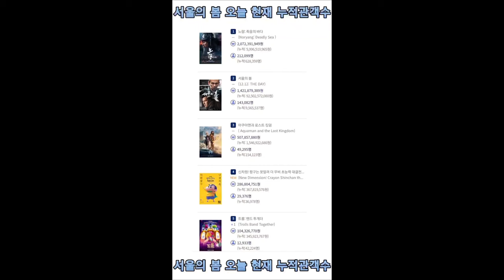서울의 봄 오늘 현재 누적 관객수